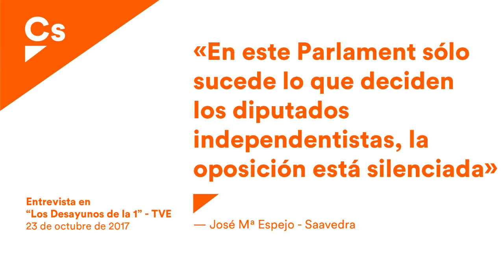José Mª Espejo. Entrevista en "Los Desayunos de la 1" en TVE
José Mª Espejo-Saavedra, diputado de Ciudadanos y vicepresidente 2º de la mesa del Parlament de Cataluña, es entrevistado en el programa "Los Desayunos de la 1" de TVE, sobre la actualidad política, que viene marcada por la aplicación del artículo 155 de la Constitución en Cataluña.